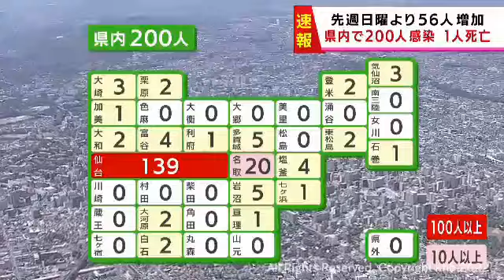新型コロナ 宮城で２００人感染確認 ６０代の男性１人死亡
宮城県内で３日、先週の日曜日より５６人多い２００人が新型コロナウイルスに感染していることが確認されました。また６０代の男性１人が死亡しました。